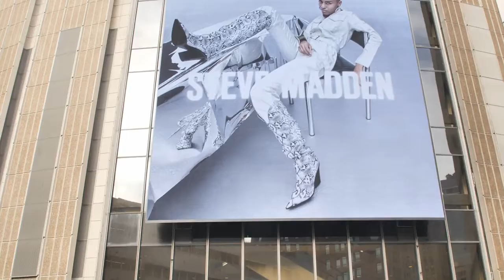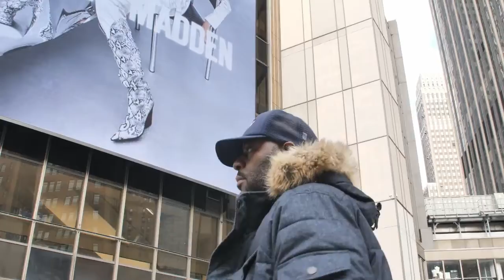Brent Simpson Consultation at VaymerMedia Chill Edition